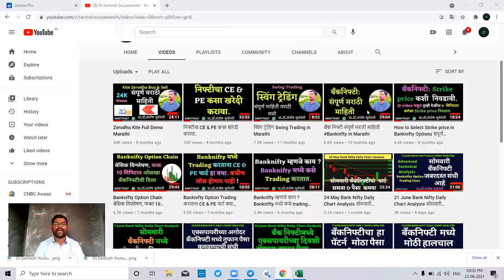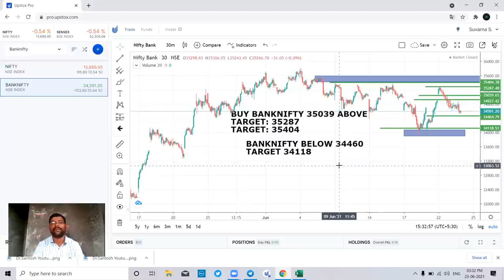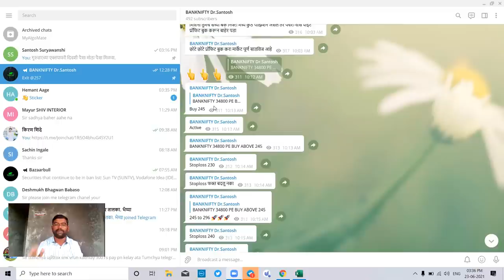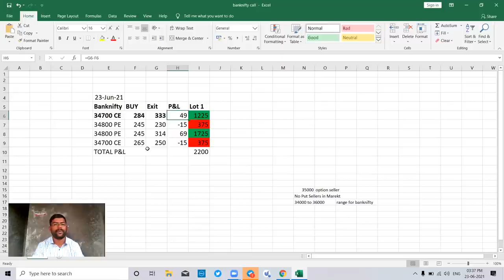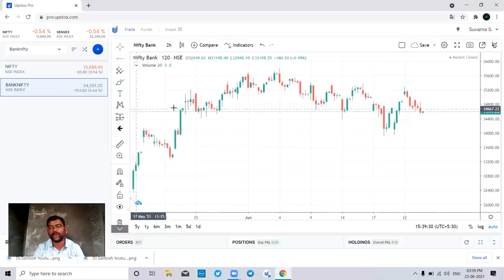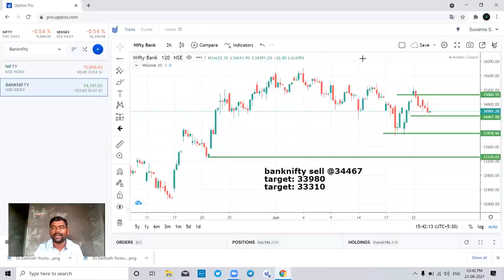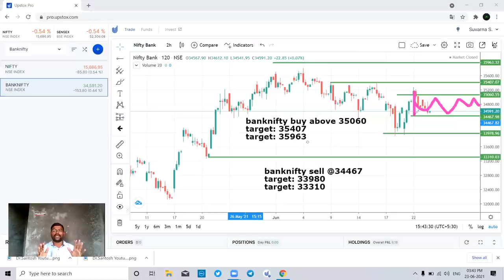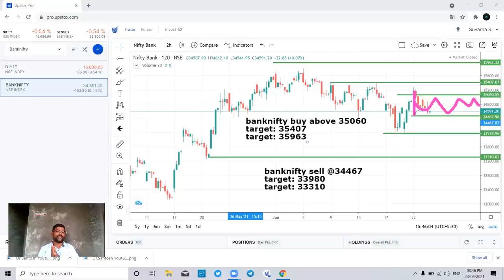24 June Bank Nifty Daily Chart Analysis गुरुवारच्या एक्सपायरी दिवशी मोठा पैसा मिळवा.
Upstox मध्ये डिमॅट अकाउंट ओपन करण्यासाठी लिंक

Today banknifty
Today nifty